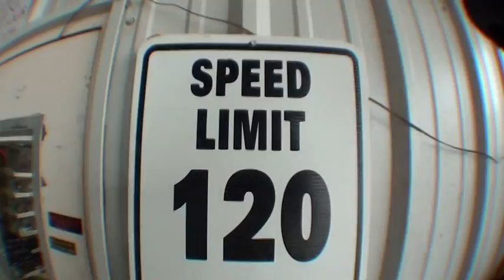Paladin Jim's Quest to Skydive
Jim Curry 9/14/2014 Skydive in Siloam Springs, AR